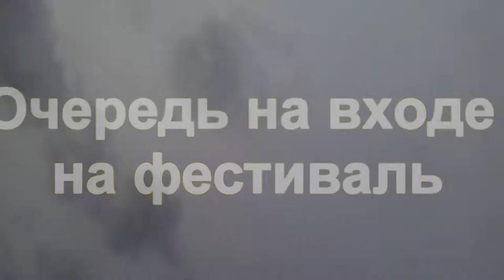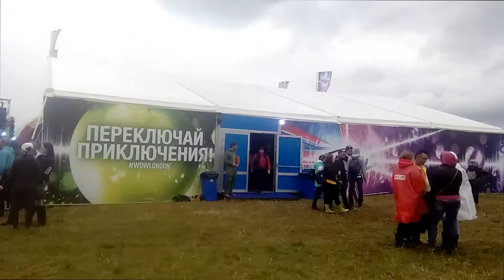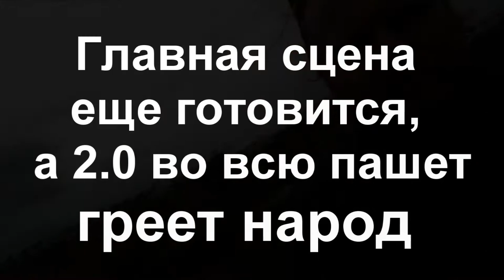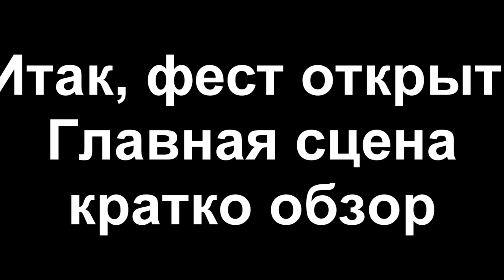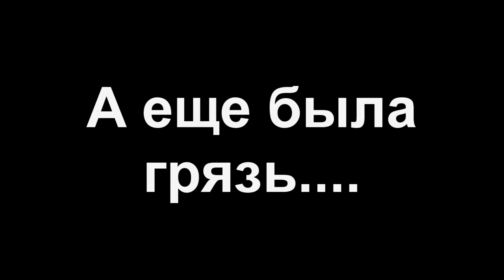Нашествие 2017 краткий обзор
Нашествие 2017 краткий обзор. Третья серия фильма о поездке на Нашествие 2017 из Череповца на машине в Большое Завидово